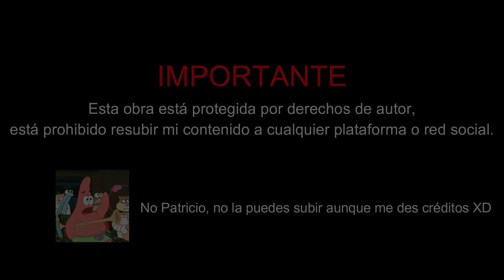LA BRUJA DE BLOX [FINAL] HISTORIA DE TERROR ROBLOX | TANGOCHINI 🐰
¡Hola chicos! espero les guste esta nueva historia. No olviden SEGUIRME EN ROBLOX, pues pronto para tener más probabilidades de JUGAR CONMIGO EN DIRECTO🐰
Conviértete en miembro de este canal para disfrutar de ventajas: